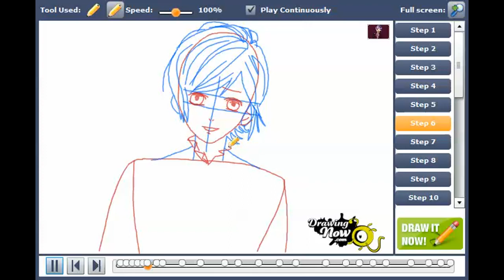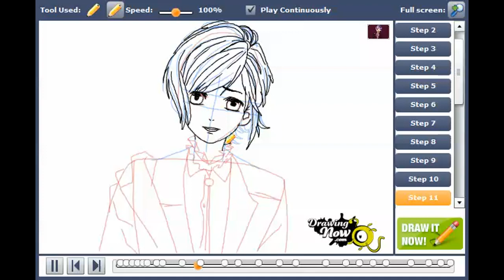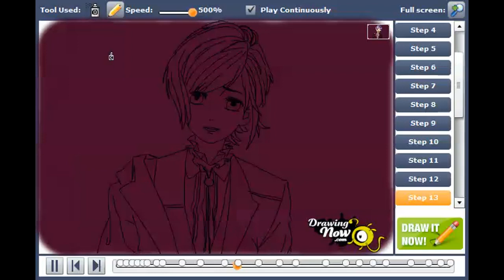How to draw Kanato Sakamaki Diabolik Lovers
You can see the original tutorial of How to draw Kanato Sakamaki Diabolik Lovers